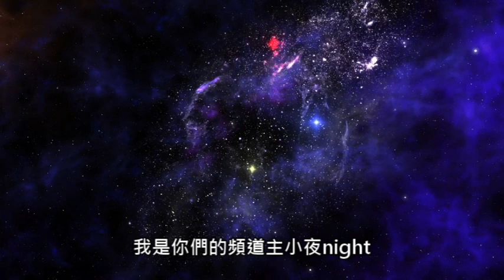【小夜】5個漫畫已經完結或是連載很久卻沒出動畫的請願影片 真希望這些漫畫可以趕快動畫下去『夜享#5』【Nightstore】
【小夜】5個漫畫已經完結或是連載很久卻沒出動畫的請願影片 真希望這些漫畫可以趕快動畫下去『夜享#5』

每週上片兩部 不定時直播

📺 【小夜】2021最好用的以物易物交換app 看到妹子求收購還可以客製化?? 『夜享#1』

【相關連結】